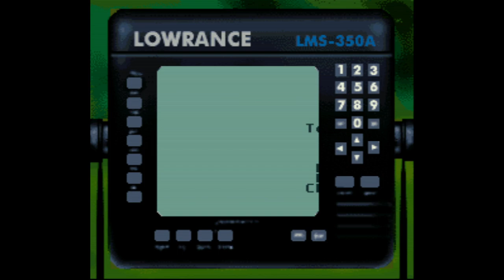Bass Masters Classic - Super Nintendo Entertainment System - Intro & Title Screen